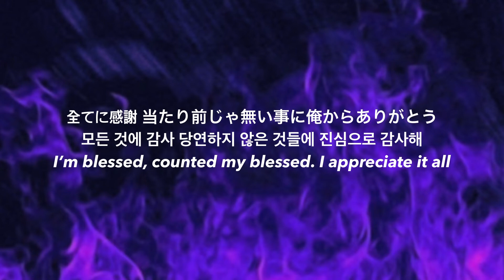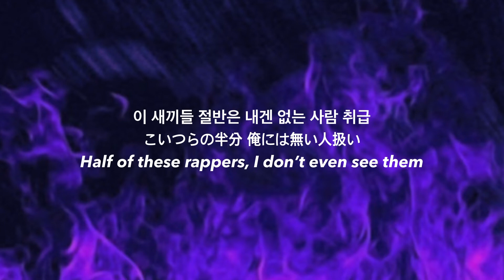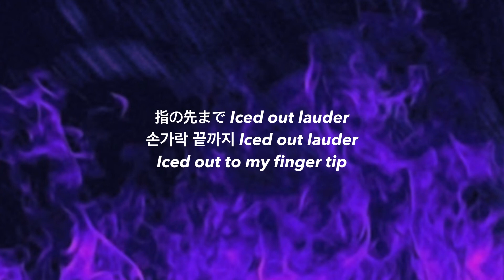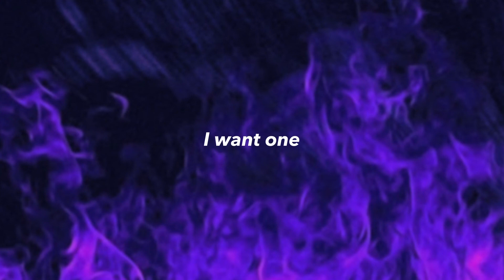🇯🇵🇰🇷🇨🇳 JP THE WAVY - I WANT ONE feat. Kid Milli & Psy.P [歌詞付き/和訳/韓国語訳/번역]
権利者に属します。

✔️ 自分用
✔️ 의역 오역 有